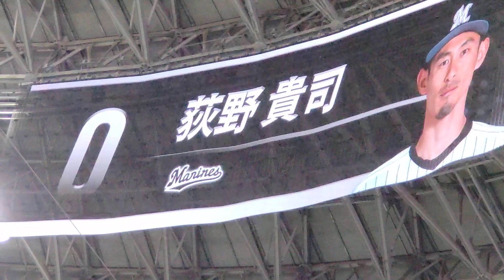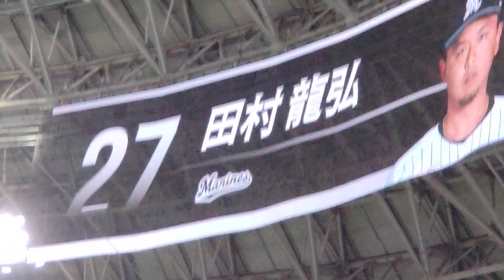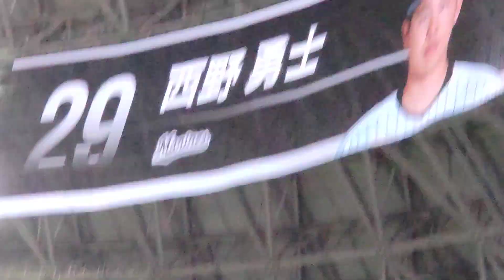ロッテスタメン今年も優勝やー。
チャンネル登録をしてくださった皆様ありがとうございましたいいねコメントありがとうございます、今回は、ロッテスタメン今年も優勝やー編です、是非見てねいつもけんドゥの動画を見てくれてありがとうございます、これからもけんドゥの動画見てね。